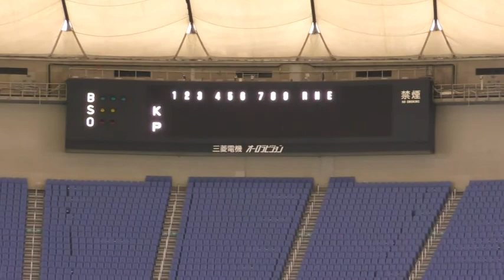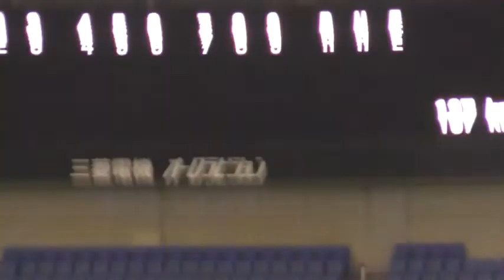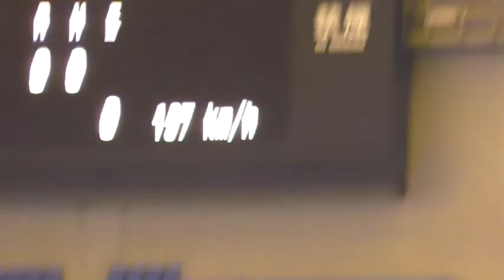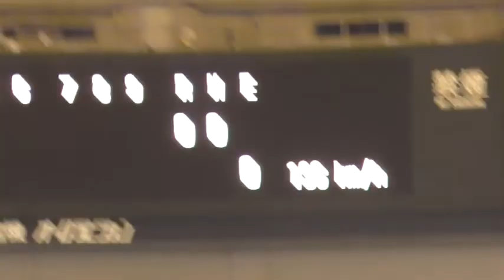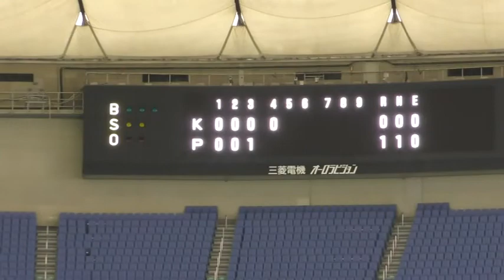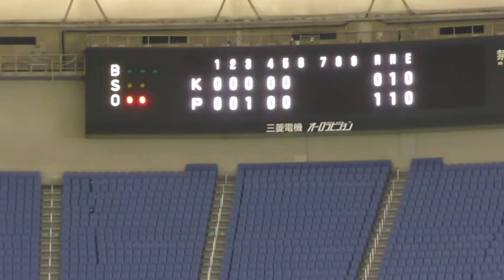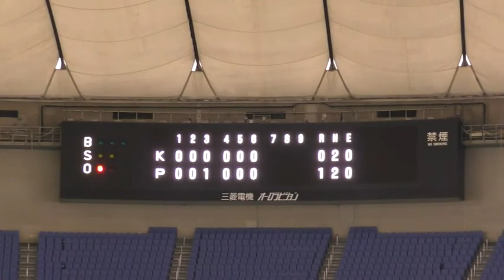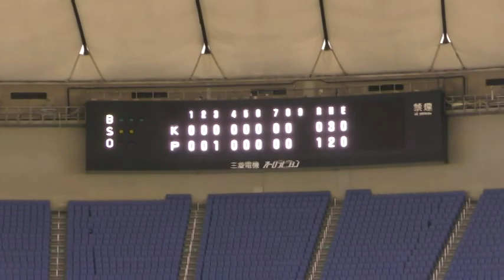都市対抗野球 パナソニックvsきらやか銀行